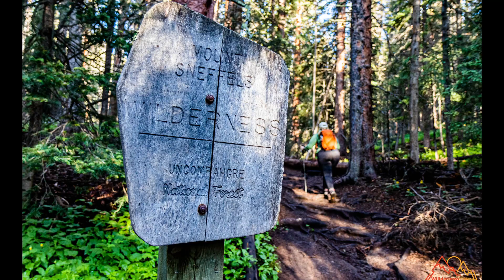Hiking the Blue Lakes Trail | Uncompahgre National Forest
Have you ever wanted to see blue waters of the Caribbean, but you are in dreary ole Colorado?!? Well fear not friend, the aqua marine sapphire blue waters are closer than you think!

Many of the high alpine lakes of the Rockies encase a backdrop of some of the most beautiful scenery on the planet. Then, to add to the already incredible mountains the high lakes are a color of blue and green that rivals the warm sandy beaches set in the Caribbean.

The Blue Lakes of the Mount Sneffles Wilderness in the Uncompahgre National Forest do not rival many! The color of the high mountain lakes are so pure, so serene, and so clear that its hard to even describe.

The hike is no cake walk with some areas that get a little steep, but anyone can do it, the distance is more so what makes it more difficult. All trails had it at 8.7 miles, but my Garmin watch had it just over 9 miles (9.05) round trip with about 2500 feet of vert gain. Overall its a great hike with incredible views.

The dirt/gravel road in is ruff! It took us an hour to go the 9 miles in to the trailhead after leaving the highway. The first part is great, then it gets worse. There are no major clearance issues (cars can make it), but the rocks and holes make the goings slow.

Always be prepared when you hike. Take the proper equipment in case of an emergency. Wear the proper clothing and footwear. Understand where you are going and always let someone know as well. Just about any hike in Colorado is at elevation. If you do not know how your body will react to high altitude, do not go! Do small test hikes and warm up to going 10,000+ feet. Altitude sickness is no joke and can happen to anyone. Drink more water than you ever have and stay away from alcohol.